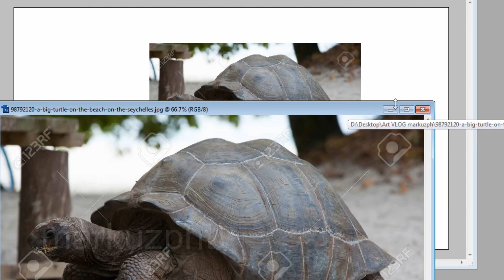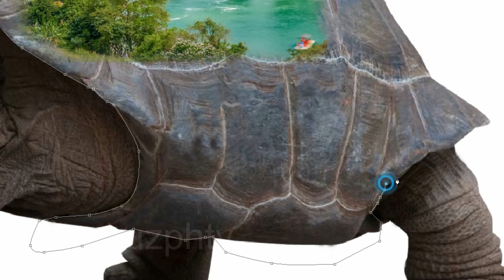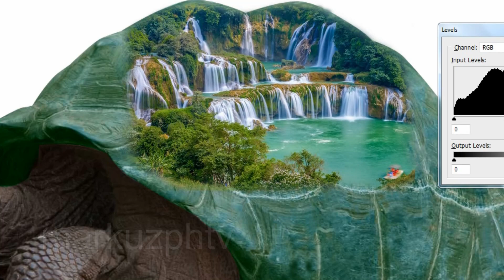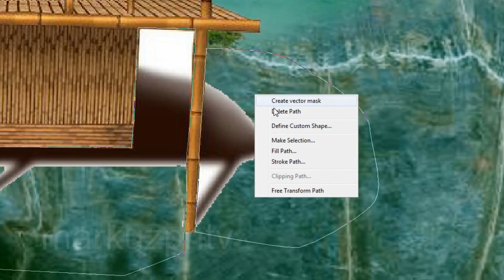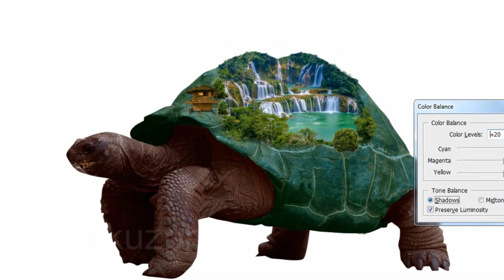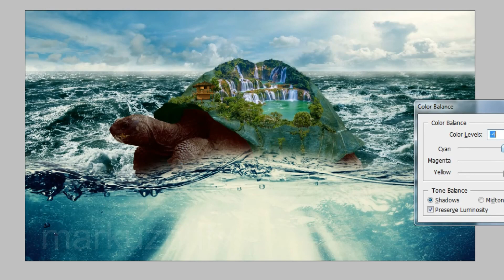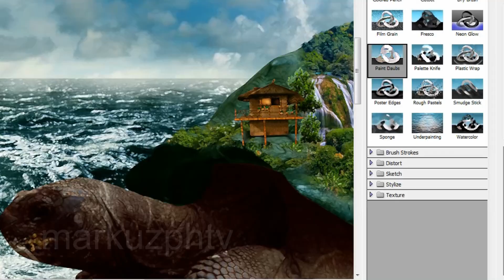Photo Manipulation #01 | Aldabra Giant Turtoise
Giant tortoises are from two remote groups of tropical islands: the Aldabra Atoll and Fregate Island in Seychelles and the Galápagos Islands in Ecuador. These tortoises can weigh as much as 417 kg (919 lb) and can grow to be 1.3 m (4 ft 3 in) long. Giant tortoises originally made their way to islands from the mainland via oceanic dispersal; for example, the Aldabra Atoll and Mascarenes giant tortoises are related to Madagascan tortoises while the Galapagos giant tortoises are related to South American mainland tortoises. Tortoises are aided in such dispersal by their ability to float with their heads up, and to survive up to six months without food or fresh water.

Using Portable Photoshop Cs3